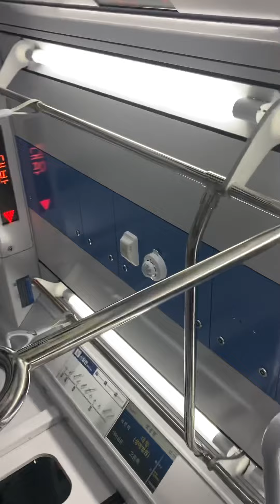서울지방병무청 대방역 주행영상 신림선